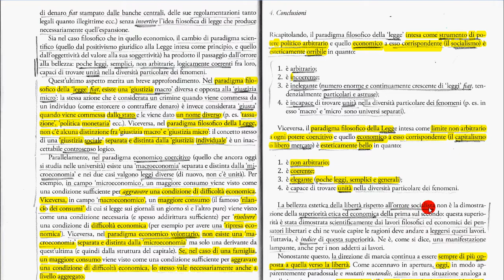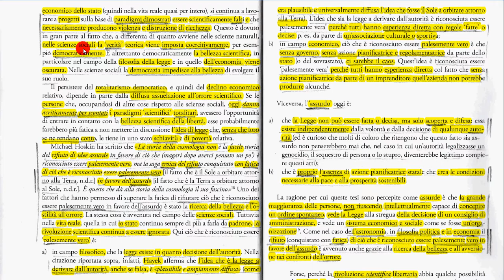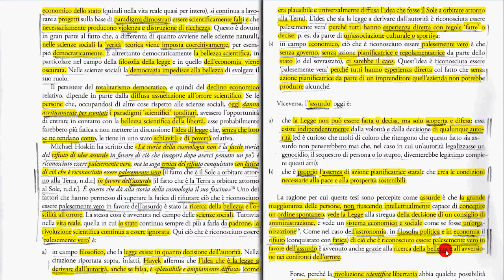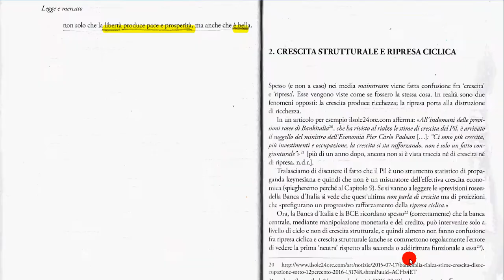1e Il ruolo della Bellezza nella scienza